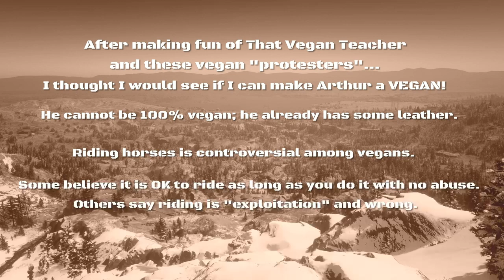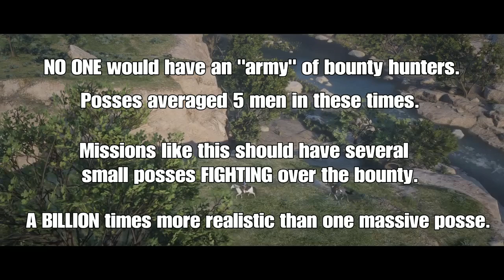Red Dead Redemption 2: Vegan Arthur [03]